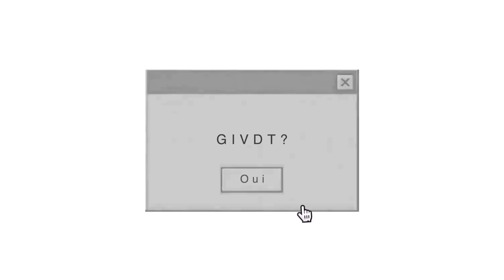LA MYSTERIEUSE MORT DE BRITTANY MURPHY GIVDT 103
💛 Oi gente!

Aujourd'hui on se retrouve pour une nouvelle video pour cette semaine de GiVDT

☆ Retrouvez moi sur mes réseaux:

📱 Snap: @sagiiovanna
📱Tik-Tok: @sagiiovanna